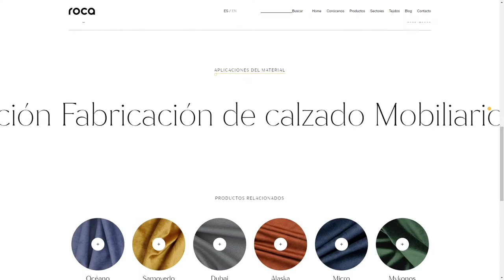Tejidos Roca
Tejidos Roca By La Negrita Estudio Creativo From Spain
The rolls of fabric, the undisputed protagonists in a textile warehouse. Everything literally revolves around that concept.